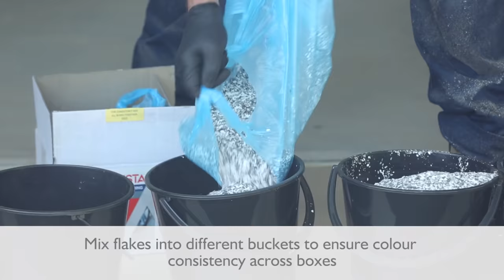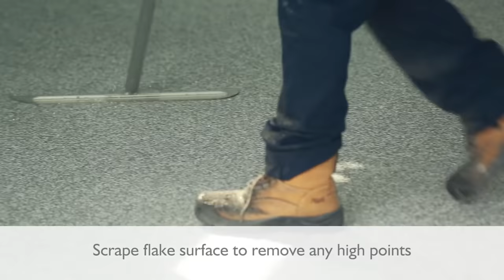Epoxy Floor Melbourne - Epoxy Flake Flooring Melbourne | From Start to End Epoxy Flake Floor System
Epoxy Flake Flooring Melbourne | How to install Epoxy Flake Floor System?
| Let's Have A Chat 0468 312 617

We are a team dedicated to offer all types of decorative concrete work in Melbourne, Vic, Australia.

Our services include Concrete resurfacing, Polished concrete, Spray on concrete and Epoxy floors.

We transform your ideas into stunning reality.